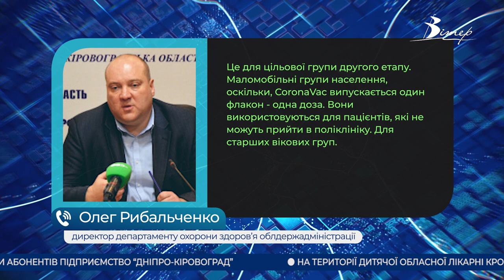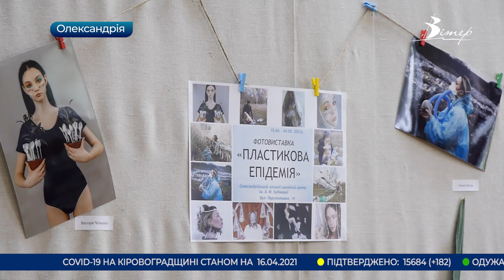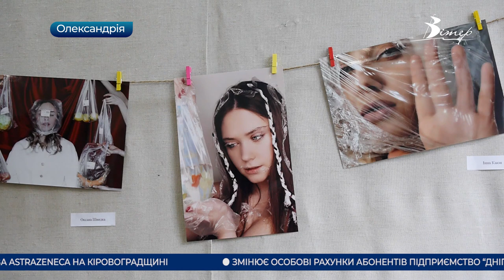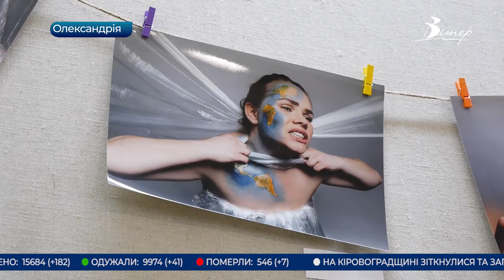Головні новини Кіровоградщини | 16 квітня 2021 року | телеканал Вітер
- троє людей загинули в ДТП в Голованівському районі;
- Світловодське лісництво пояснило чому вирубали дуби;
- завершили етап імунізації від коронавірусу вакциною AstraZeneca на Кіровоградщині;
- змінює особові рахунки абонентів підприємство “Дніпро-Кіровоград”;
- виконувати обов'язки голови Кіровоградської ОДА тимчасово буде Валерій Жалдак;
- 30 сакур висадили на території дитячої обласної лікарні в Кропивницькому;
- фотовиставка під назвою “Пластикова епідемія” працює в Олександрійському музейному центрі;
- малювати писанки у стилі Петриківського розпису вчилися діти й дорослі у Кропивницькому;